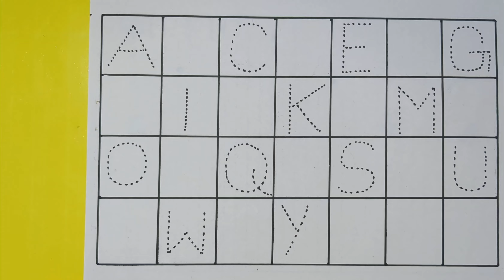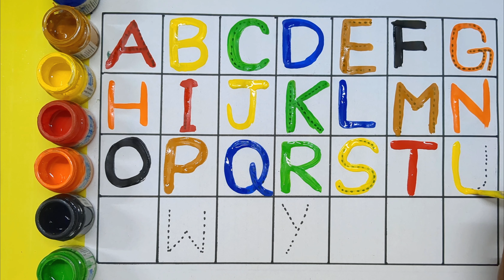123 गिनती, 123, Number Song, Ginti hindi or English me, 1234 Counting, Learn to Counting 1 to 100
123 गिनती, 123, Number Song, Ginti hindi or English me, 1234 Counting, Learn to Counting 1 to 100

123 गिनती, 123, Number Song, Ginti hindi or English me, 1234 Counting, Learn to Counting 1 to 100, one two three, 123 numbers, one two three song, 1 to 100